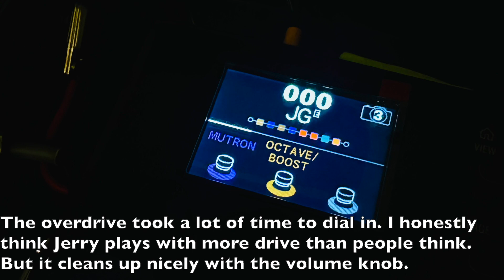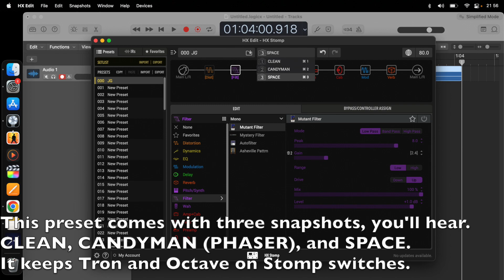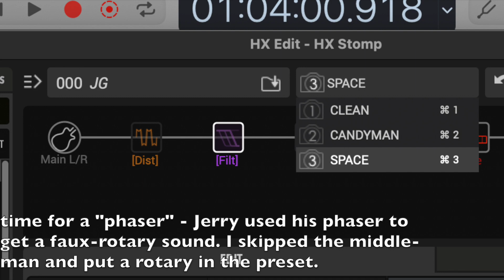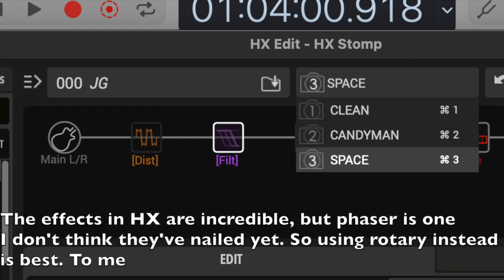Jerry Garcia HX Stomp Preset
Ok. So. I couldn't really find a great Jerry preset. So I made one. If you want it, it is here for free:

I wasn't really focused on playing as much as dialing it in, so, like, don't roast me. I'm not Jerry.

The guitar I used is my AMAZING do-it-all Stratocaster built by @DGNGuitars  I am in love with this guitar and it's been a great one to learn some Jerry stuff on... I'm learning! Been a gospel player all my life and nobody ever let me take a solo :P